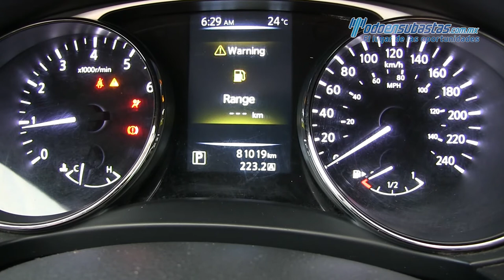Nissan / X Trail / 2016 - 016895